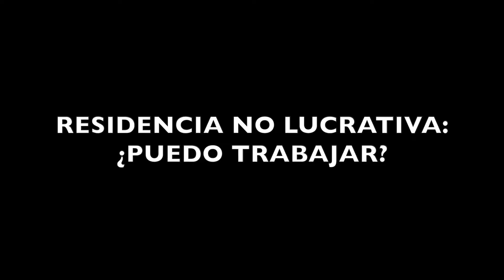👉🏼 ¿Puedo trabajar con una Residencia No Lucrativa? 🤔💼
🤔💼 Como sabéis, la Residencia No Lucrativa nos permite vivir en España acreditando tener medios económicos suficientes para ello pero, ¿nos permite trabajar? ✅ Resolvemos tus dudas AQUÍ 👉🏼

Como ya hemos comentado en otros artículos y vídeos la Autorización de Residencia No Lucrativa, es un permiso que permite vivir en España acreditando, eso sí, que se tienen medios económicos suficientes.

Sois muchos los que nos preguntáis en relación a este permiso de residencia si se puede trabajar en España una vez estés aquí.

RESIDENCIA NO LUCRATIVA
Como decimos la Autorización de Residencia no Lucrativa se otorga a aquellas personas que pueden vivir en España sin necesidad de desarrollar en nuestro país ningún tipo de actividad laboral.

Para poder conseguir esta autorización, el principal requisito que hay que cumplir es acreditar que tienes medios económicos suficientes para eso, para vivir en España sin trabajar.

Aquí la normativa de extranjería es clara y define muy bien, cuando tienes medios económicos suficientes y para ello utiliza el IPREM.

El IPREM es un Indicar de Público de Renta a Efectos Múltiples y se exige concretamente disponer del 400% del IPREM de forma mensual (lo que equivale a 2259,60 euros) A esta cantidad debes añadirle el 100% del IPREM por cada familiar que quieras traer contigo (lo que supone 564,90 euros).

Además de este requisitos, debes cumplir con otros como :

No ser ciudadano de un Estado de la Unión Europea, del Espacio Económico Europeo o de Suiza, o familiar de ciudadanos de estos países a los que les sea de aplicación el régimen de ciudadano de la Unión.
No encontrarse irregularmente en territorio español.
Carecer de antecedentes penales en España y en sus países anteriores de residencia por delitos existentes en el ordenamiento español.
No tener prohibida la entrada en España y no figurar como rechazable en el espacio territorial de países con los que España tenga firmado un convenio en tal sentido.
Tener medios económicos necesarios para sufragar los gastos de estancia y regreso y, en su caso, los de sus familiares, de acuerdo con las siguientes cuantías:Para su sostenimiento mensualmente el 400 % del IPREM, .
Para el sostenimiento de cada uno de sus familiares, el 100% del IPREM .
Contar con un seguro público o privado de enfermedad concertado con una Entidad aseguradora autorizada para operar en España.
No padecer ninguna de las enfermedades que pueden tener repercusiones de salud pública graves de conformidad con lo dispuesto en el Reglamento Sanitario Internacional de 2005.
No encontrarse, en su caso, dentro del plazo de compromiso de no retorno a España que el extranjero haya asumido al acogerse a un programa de retorno voluntario.